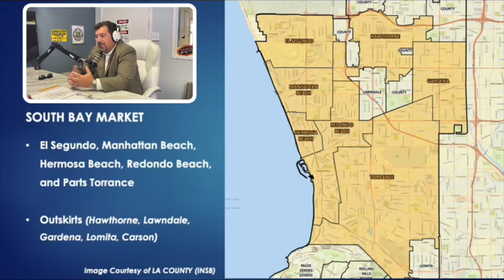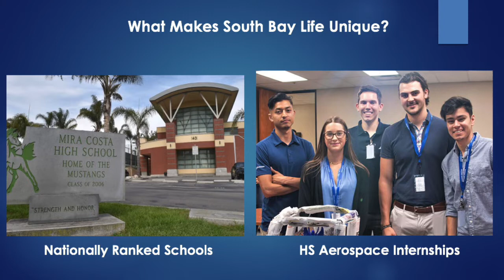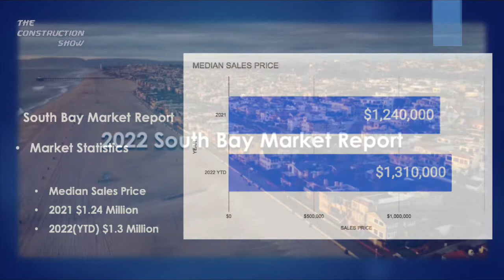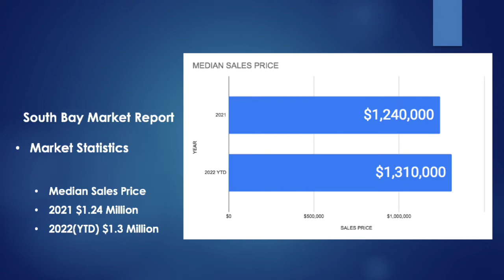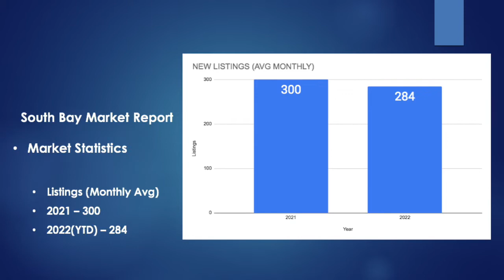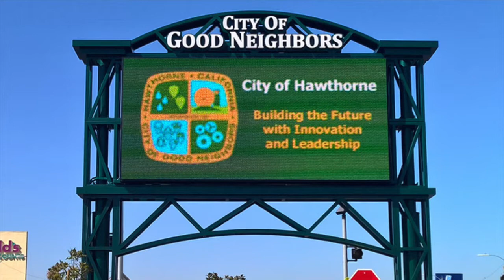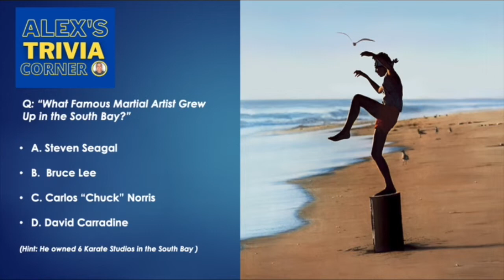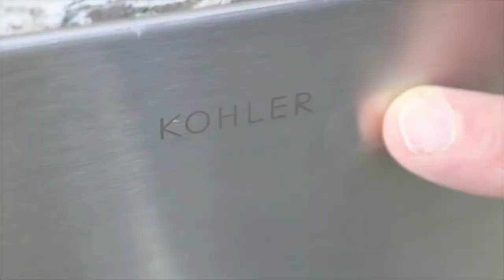South Bay Housing Report with Greg Roberts | Ep 57 - the Construction Show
🏠Greg Roberts (CalDRE 01376549) of ColdwellBankerRealty joins us to talk about real estate in the SouthBay 🏄Dreaming of a home in Manhattan, Hermosa, or Redondo Beach? Greg tells you what to look out for when searching for a new home.

Common questions we'll answer in this video:
1️⃣ Who is Greg Roberts?
2️⃣ How hard is it to buy in Hermosa & Redondo Beach?
3️⃣ Is it a good time to buy or sell a house?
4️⃣ How do I get started?

00:00 Start of Show
00:20 Introduction
00:50 Who is Greg Roberts
2:55 Typical Listings
6:44 The South Bay Market
18:33 2022 Home Market Report (South Bay Edition)
47:39 Greg's Real Estate Tips
57:29 Alex's Trivia Minute
58:35 Q&A
1:22:24 Greg Robert's Contact Info
1:22:49 Thank You.

📝 Read "Why Are Home Remodeling Prices So High in 2022?"

🏖️ Proudly serving Los Angeles, South Bay, and OC for over 20 years BayCitiesConstruction can help you design your next Kitchen & Bath remodel.

We've been working with awesome people all over Southern California. Pulling permits is no issue for us; we are friendly with the city clerks. We have experienced just about every kind of job type, no project is too big or small for us to take on.  We are here to serve you:
- West LA
- South Bay
- Palos Verdes Peninsula
- Orange County
- Newport & Laguna

🏠 Contact Greg Roberts at G.Roberts Properties